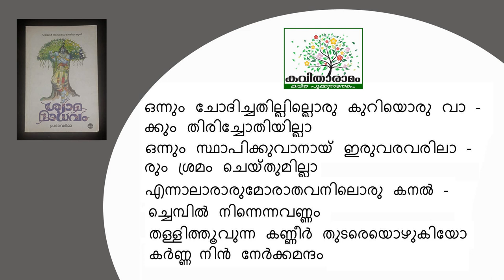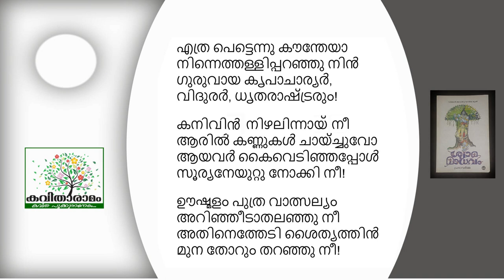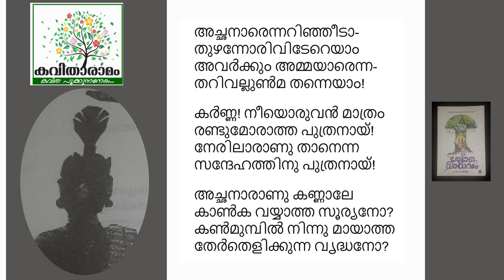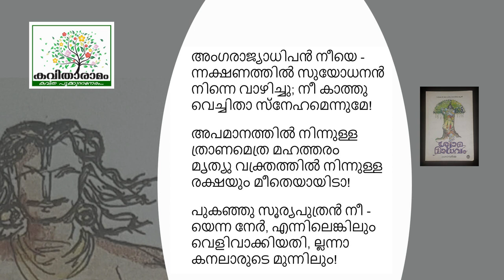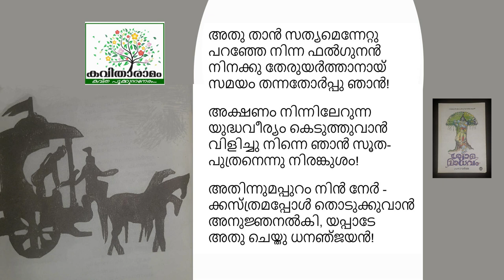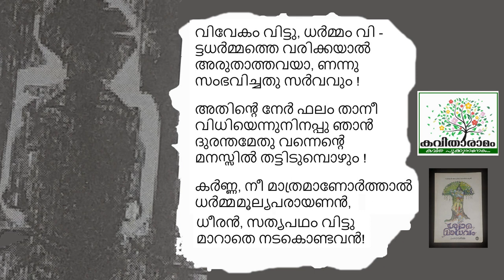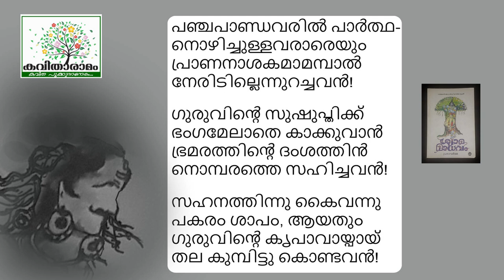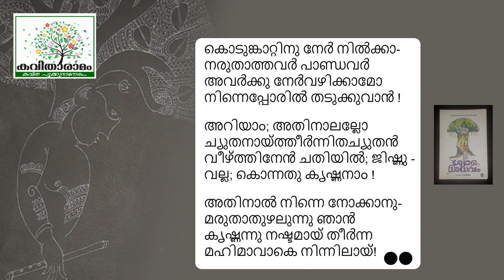Syamamadhavam Karnathapam Kavitha with Lyrics | Prabha Varma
ശ്യാമമാധവം - കർണ്ണാതപം - പ്രഭാവർമ്മ
ആലാപനം : രാജീവ് കാറൽമണ്ണ
സാക്ഷാത്‍കാരം : സരസമ്മ കെ നായർ
കല : ശശികുമാർ
സാങ്കേതികസഹായം : ശ്രീലക്ഷ്മി ചന്തു